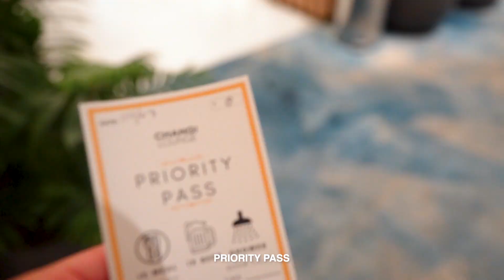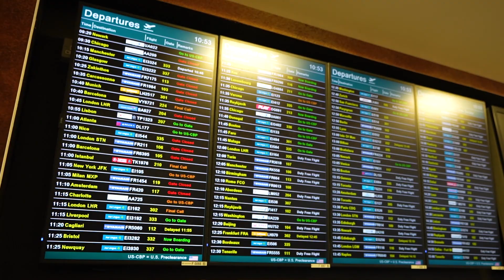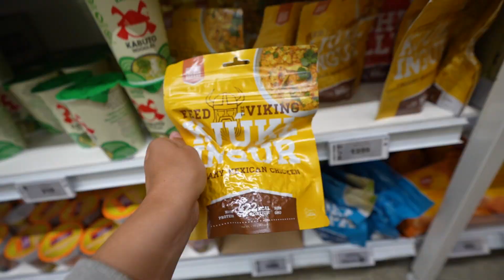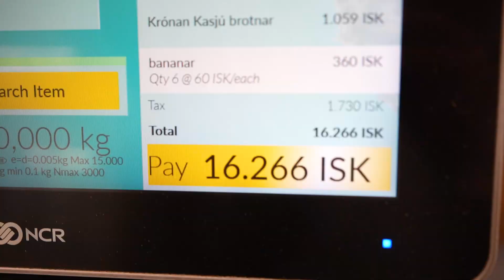Epic Icelandic Roadtrip! | DAY 1 Exploring the Ring Road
Welcome to the very first day of our 8 DAY ROAD TRIP around the Ring Road in Iceland! This is our final country for our year long trip around the world. We flew in to Reykjavík from Dublin, and rented a Jeep with a pop up tent and hit the road! We will be hitting up all of the classic stops including Skogafoss and Seljalandsfoss waterfalls, the black sand beach of Reynisfjara, and the geothermal Lake Myvatn in the north. And MANY hidden gems inbetween.

We can not talk enough about how much we love our Priority Pass.  It has gotten us into dozens of airport lounges and has saved us hundreds of dollars.  Plus its so much more relaxing to be in a lounge. You can get the Priority Pass for free when you sign up for the Capital One Venture X Card.

If you sign up using our link we will both get bonus points 😊

Follow Us Around!

All of our gear is linked here!